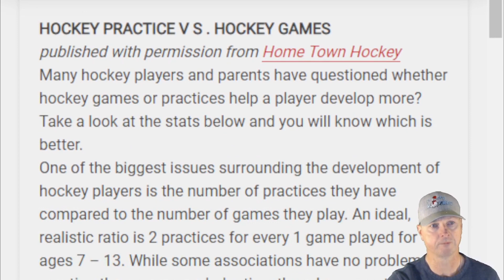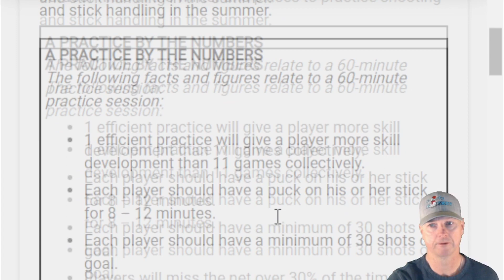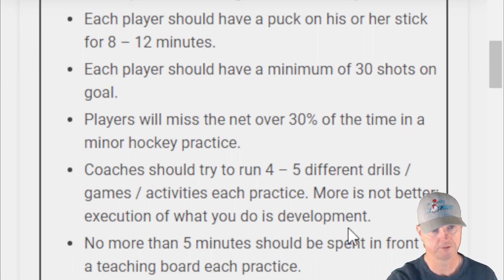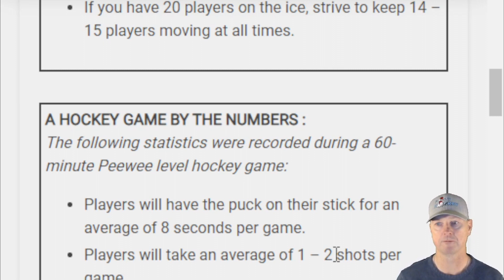Hockey Parenting 101: We Talking About Practice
In this video @krisisdn discusses the importance of practice over games. Enjoy!